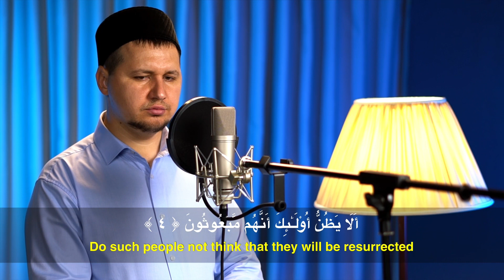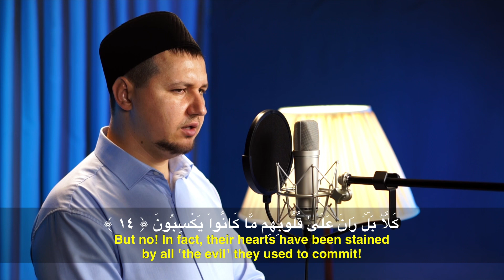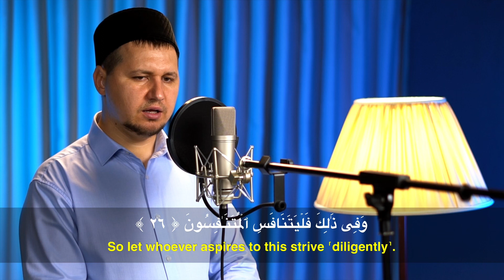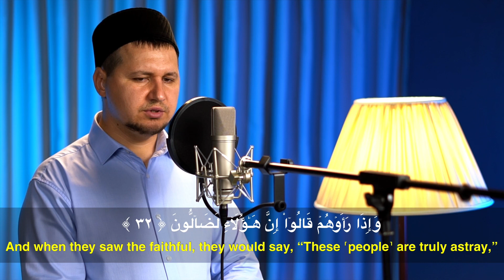Al-Mutaffifin (The Defrauding) - Rafik Yangurazov